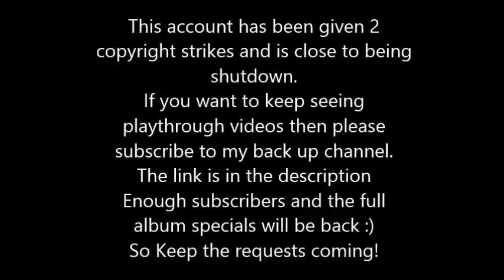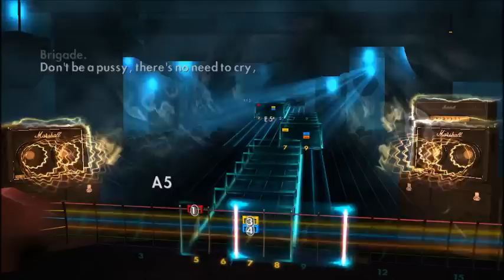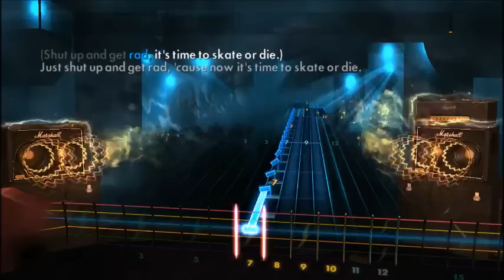Teenage Bottlerocket - Skate Or Die (Lead) Rocksmith 2014 CDLC